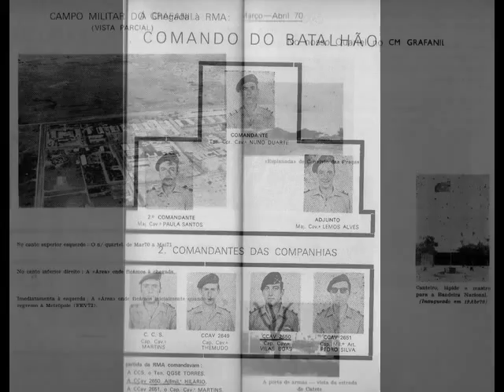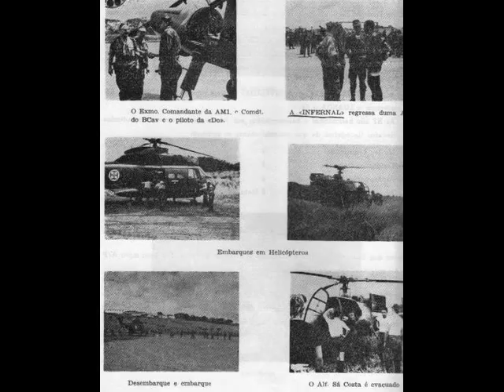Angola 70 / 72.wmv